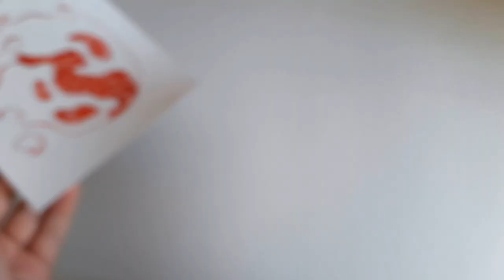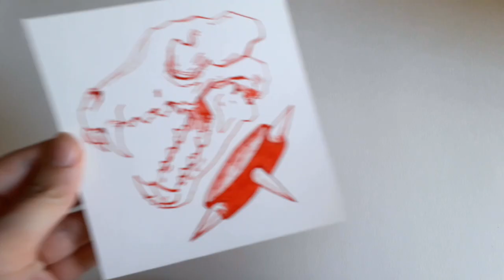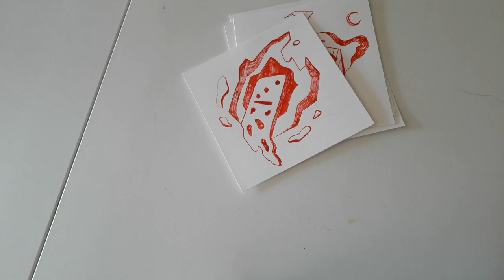INKTOBER, 2021 art vlog // illustrating some of my fav songs using only red ink and a dip pen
hello friends! and welcome to that time of the year where we all draw with ink - INKTOBER!

I'm really bad with art challenges so i decided to do inktober with my own rules. In this video i make a small illustration, for some of my most listened songs in this past few months.  I hope you like it :) I apologize in advance for my voice, i got sick and im still recovering - speaking is a bit painful.

Time stamps:
00:00 - 00:31 intro
00:31 -  1:45 day 1: one true prince by don broco
1:45 - 2:41 day 2: balboa by blind channel
2:41 - 3:42 day 3: ghost story by cheat codes & all time low
3:42 - 4:45 day 4: just sound by state champs
4:45 - 6:09 day 5: domino by stray kids

I don't have any fancy camera, or knowledge about video editing, but I do want to create content and share my art with the world. I am very passionate about what I do and I hope we can inspire each other to create amazing things :)